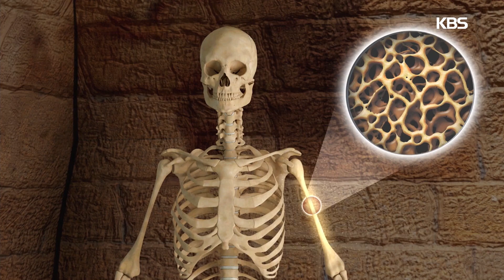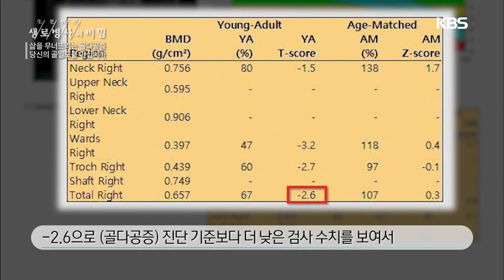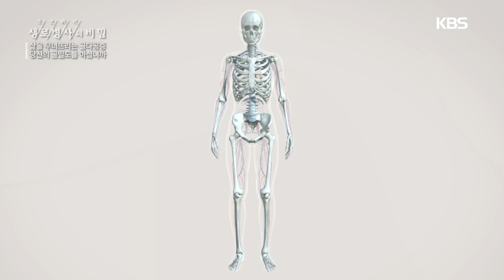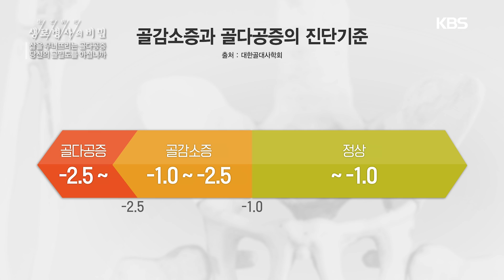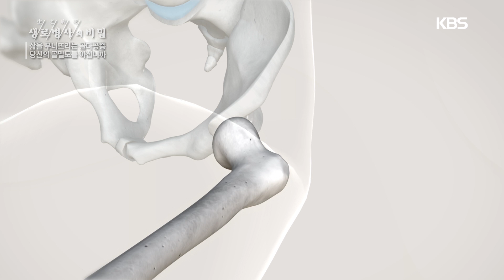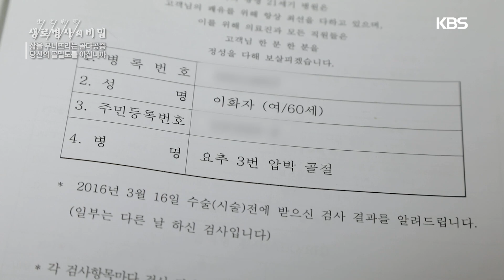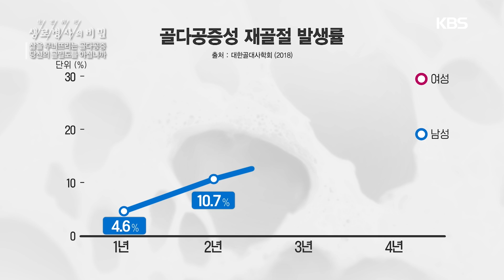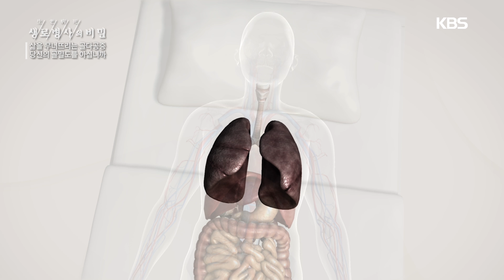골절 후에야 알게되는 골다공증, 당신도 위험하다 (KBS 20230118 방송)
■ 나이가 들면서 골량이 줄어들고
뼛속에 구멍이 생기는 골다공증
작은 충격에도 뼈가 부러지고 재골절로 이어지기 쉽습니다

2023년 1월 18일 방송된 생로병사의 비밀 [삶을 무너뜨리는 골다공증 당신의 골밀도를 아십니까] 방송분입니다

[인터뷰]
김홍석 서울대학교병원 정형외과
김용찬 강동경희대학교병원 정형외과